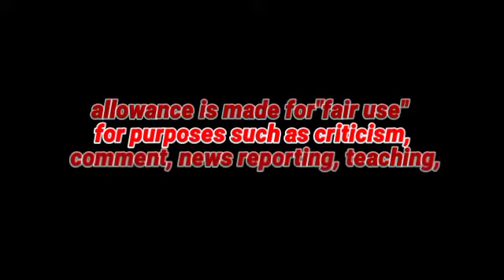Mission:Impossible Rogue Nation (2015),Full Movie, Tom CruiseJeremy Renner l Best Facts And Review